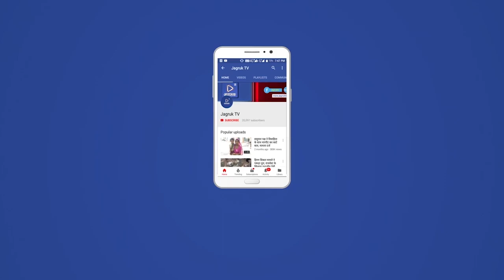सोजत : सचिव निरंजन आर्य के प्रथम बार आगमन पर कार्यकर्ताओं ने भव्य हार्दिक स्वागत व अभिनंदन किया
बगड़ी नगर के निकटवर्ती सांडिया गांव में पेट्रोल पंप पर राज्य के मुख्य सचिव निरंजन आर्य के  प्रथम बार आगमन पर कार्यकर्ताओं ने भव्य हार्दिक स्वागत व अभिनंदन किया। इस अवसर पर कांग्रेसी डायाराम माली के नेतृत्व में श्याम जोशी. सरपंच भुण्डाराम. कालू घोसी,  रमेश भट्ट , दाकु देवी,  छात्रसंघ अध्यक्ष अतुल भट्ट,मोहम्मद आरिफ,पोकर राम मेघवाल,  हीरा लाल  मेघवाल आदि  ने 51 किलो फूलो के हार से स्वागत किया व बगड़ी नगर में खेल भूमि आवंटन की मांग रखी।
सोजत पहुंचने पर सोजत की जनता ने बड़े ही जोश के साथ  स्वागत किया।मुख्य सचिव आर्य के काफिले के साथ जिला कलेक्टर अंशदीप,पुलिस अधीक्षक  राजन दुष्यंत सोजत डीवाईएसपी डॉ हेमंत कुमार जाखड़ सहित प्रशासनिक महकमा साथ था